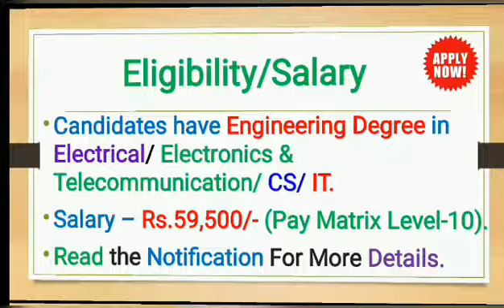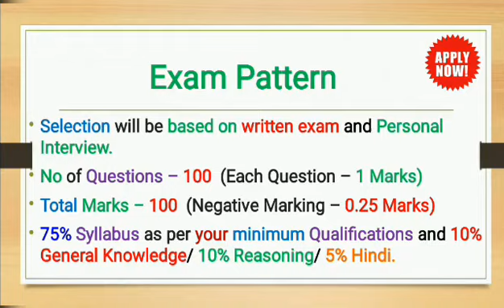UPPCL Assistant Engineer Jobs | Graduate Pass Jobs | Latest Govt Jobs | Apply Now